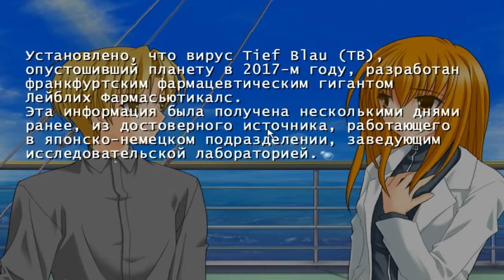Прохождение ever 17 коко рут ◄#41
В этом прохождении Ever 17 Out of infinity "Побег из бесконечности" нам предстоит погрузится в подводный мир парка развлечений LEMU. И заглянуть за кулисы истории Ever 17.
▱▱▱▱▱▱▱▱▱▱▱▱▱▱▱▱▱▱▱▱▱▱▱▱▱▱▱РАЗВЕРНИ▱▱▱▱▱▱▱▱▱▱▱▱▱▱▱▱▱▱▱▱▱▱▱
Будущее, несколько молодых людей оказываются в ловушке в подводном парке развлечений, построенном в честь мифического континента Лемурия. Такая простая завязка выльется в очень запутанную историю, которую вам и нужно будет разгадать. Научная фантастика, философский поиск "собственного Я", вопросы бессмертия и многое другое - в ассортименте. Всего в игре 11 финалов. Даже если вы принципиально не проходите визуальные новеллы более одного раза, «Вечное 17» заставит вас изменить своему принципу.

Главные герои игры - Кид и Такеши. Первый потерял память и не может вспомнить зачем он пришел в этот злосчастный парк развлечений, а второй просто заблудился и ищет своих друзей. В начале наших приключений мы вольны сделать выбор кем из двух персонажей проходить игру, что в свою очередь определит не только повествовательный стиль и содержание диалогов, но и массу сюжетных событий. Кроме того для каждого из героев есть личные романтические линии с развилками. Но не стоит думать о радужной мелодраме, у каждого из персонажей свой скелет в шкафу и своя тайна. Со временем персонажи становятся, как родные, к ним привязываешься, привыкаешь.